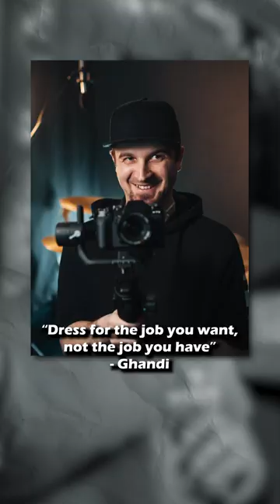Day in my Life as a Model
🙋‍♂️ ABOUT ME:
// Hey! My name is Anthony. I'm a 20 year old film student & video editor. On this channel I primarily post short films, behind the scenes, editing tutorials, tech reviews, and vlogs. I'm constantly involved on projects outside of YouTube as well - including feature length films, commercials, weddings, and online video content.